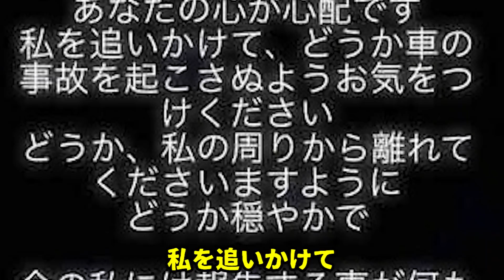水川あさみ・戸田恵梨香が女性週刊誌に○○！親友の為にインスタに反論 無料 芸能 ニュース 衝撃 エンタメ tbsnews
戸田恵梨香、週刊誌報道「私から発信されるもの以外そこに事実はありません」　盟友・水川あさみも苦言 無料 芸能 ニュース 衝撃 モデル エンタメ  oricon 映画 吉高由里子